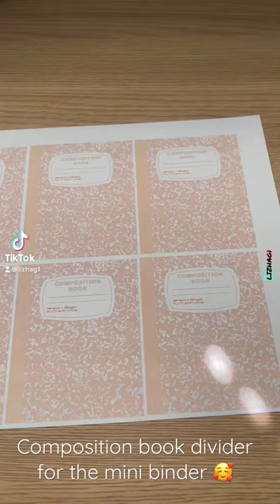Composition book divider |mini binder